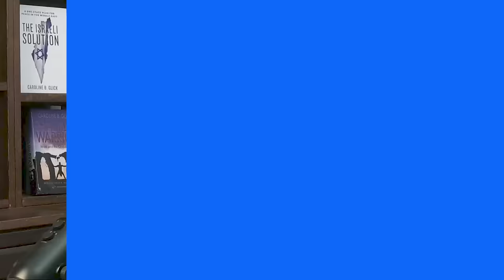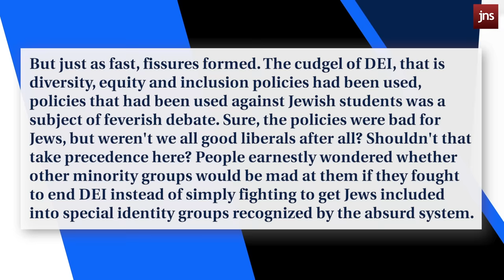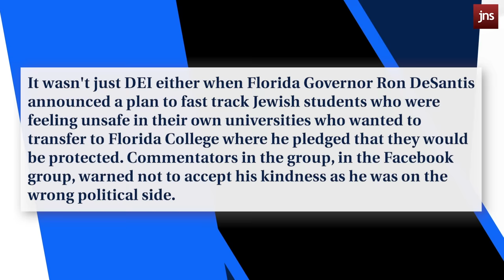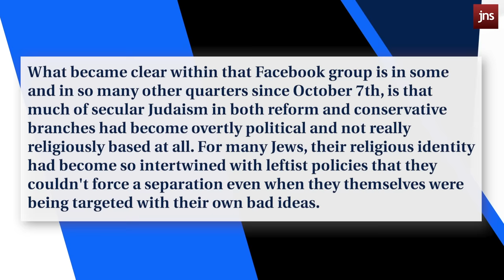Hamas DESTROYS Any Hope for Peaceful Coexistence | The Caroline Glick Show In-Focus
How do the left and right see Oct. 7th? Is the biggest massacre of Jews since the Holocaust and the aftermath putting American Jews in an uncomfortable position?

Caroline breaks this down on her In-Focus!